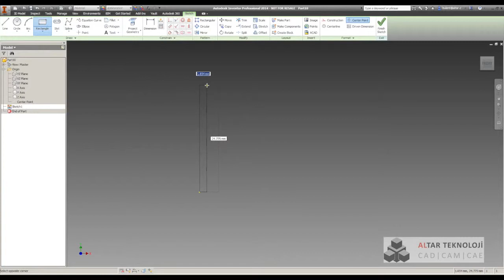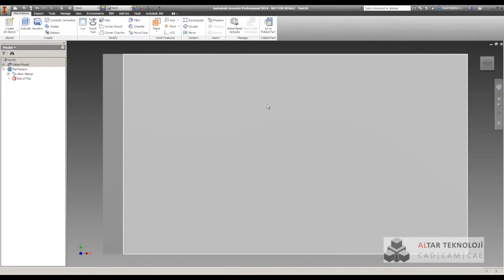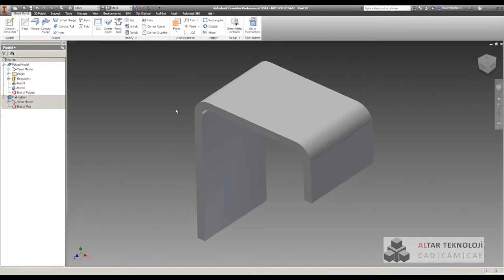144 Autodesk Inventor Professional Katıları Saca Dönüştürme